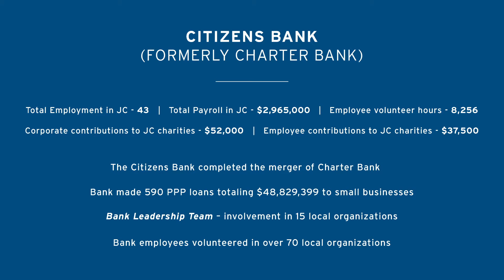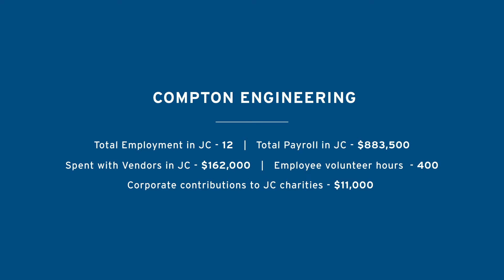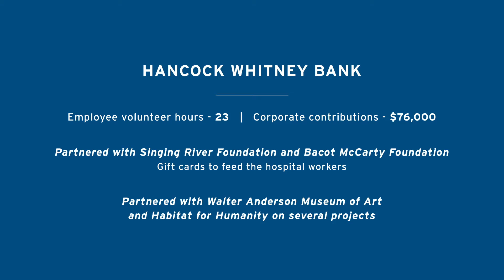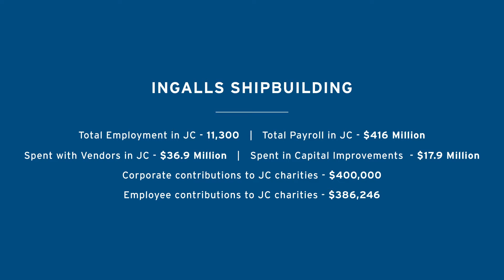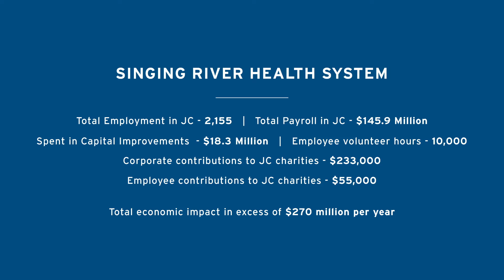Jackson County Corporate Engagement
Jackson County has a unique identity – it is a place where local companies have a global outlook and are dedicated to improving the social fabric of the community by embracing corporate responsibility as an essential aspect of their business. Here is a glimpse into a few corporate engagement activities and programs – the many ways in which our companies are committed to the well-being of their employees and our community.